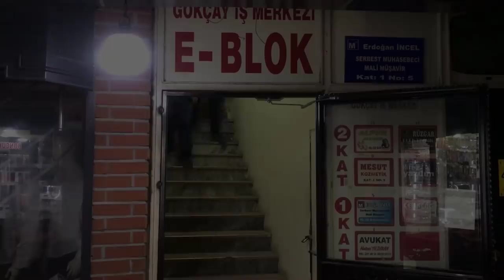İş Görüşmesi - Skeç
İş görüşmesi isimli skecimiz yayında iyi seyirler dileriz...

OYUNCULAR
Rıdvan Kevrek
Cüneyt Özen
Nasih Öner
Tolga Çetinkaya